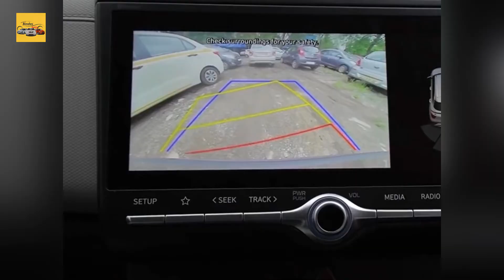महिंद्रा बोलेरो क्या थी और क्या बना दी | नई बोलेरो 2022 | New Mahindra Bolero 2022 | Muscular Bolero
All details of New Bolero 2022 facelift version.

Hello Dosto,
Ajj ki ye video kaise lagi, comment section m jarur bataye or aane wali nayi video k liye

Thanks for your huge supports